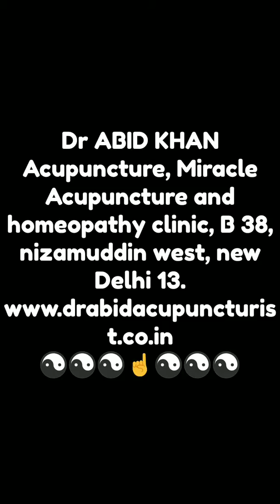Nodules of vocal cords cured by Acupuncture treatment.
A female patient suffering from vocal cords nodules was having difficulty in talking and singing, as she was fond of singing but because of her problem she was unable to do so. Now she is completely cured by Acupuncture and able sing and talk properly.